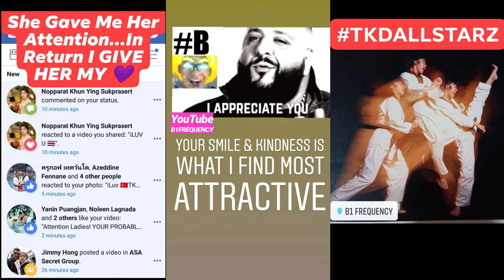It Feels Right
Created by Expert